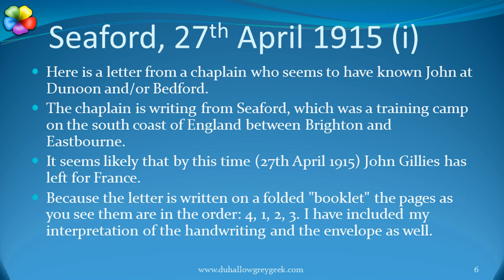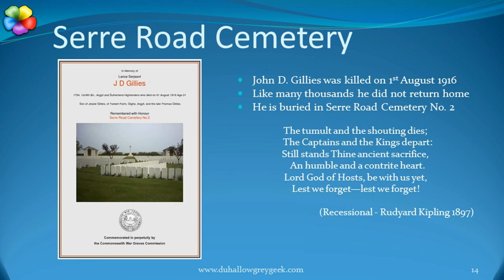John D. Gillies Somme 1915 - 1916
My Uncle, John D. Gillies was a soldier in the First World War. I found some papers which tell part of his story. He had joined what we would now call the Territorial Army in Dunoon.
His unit was mobilised early in the war, shortly after the Regular Army.